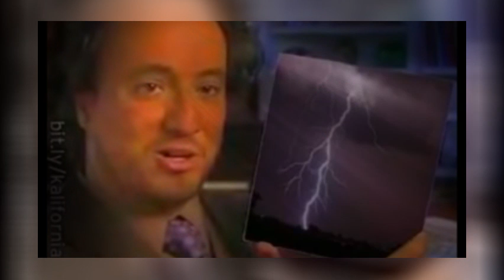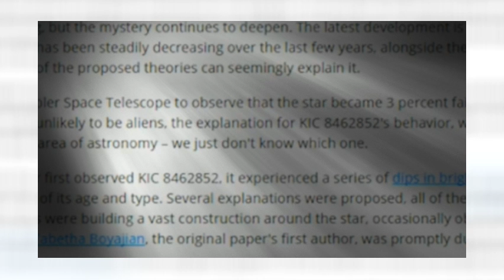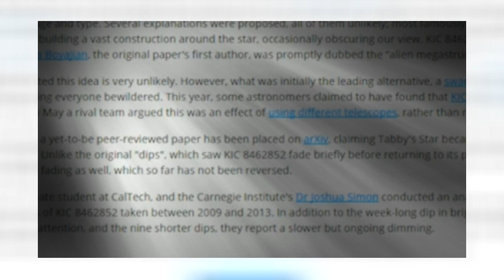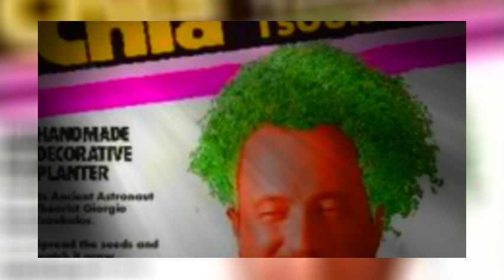The Alien MegaStructure* Dyson Sphere Star KIC 8462852 just got Weirder.